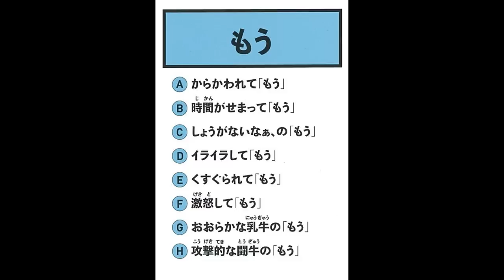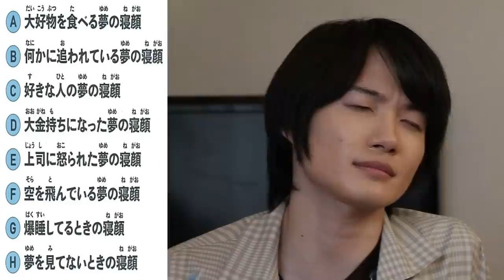＃１０「神木＆梶、はぁって言うゲームやるってよ」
今回の『リュウチューブ』も、
前回に引き続き、声優の梶裕貴さんを迎えてお送りいたします♪

第２回コラボ企画の動画では、
”はぁって言うゲーム”(※)で大盛り上がり！

与えられたお題を「はぁ」などの短い言葉と表情だけで演じて当て合うという、
声優・役者の真髄が問われるこのゲーム…
真剣に取り組む2人に注目してご覧ください♪

(※)『はぁって言うゲーム』
ゲームデザイン：米光一成
（発売元：幻冬舎）

→次回配信
    2020/9/3(木) 20:00予定